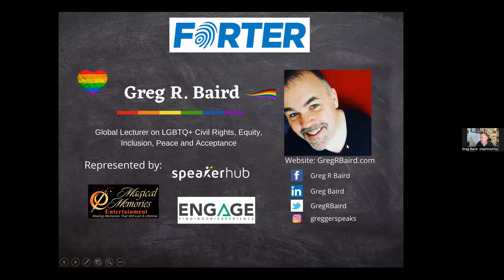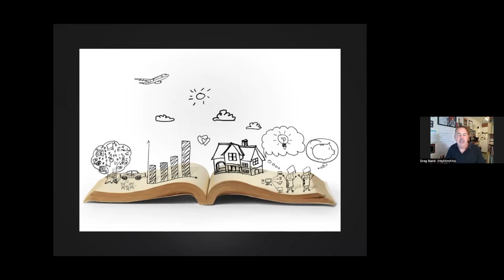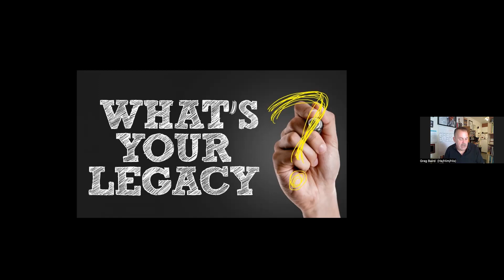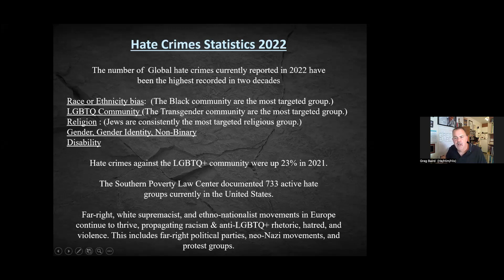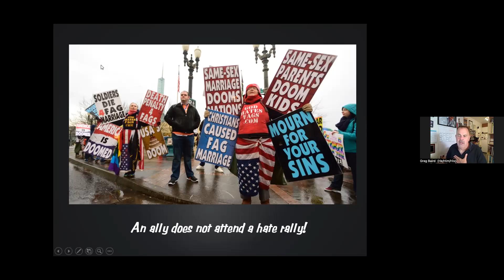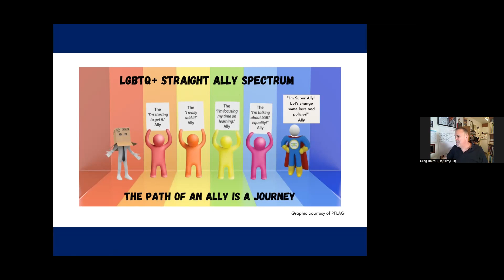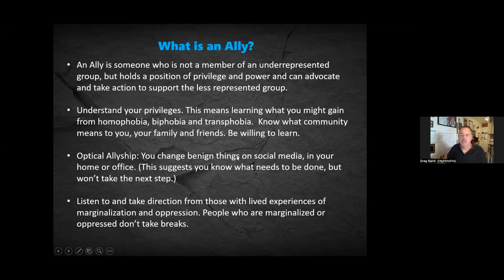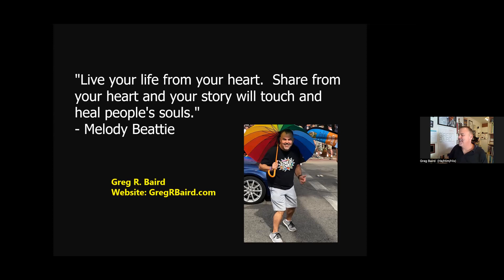Greg R. Baird Virtual Pride Month Lecture With Forter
I was very happy to bring my program to Forter for a short 30-minute lecture to Forter employees in the USA and Israel.  This was in celebration of Pride month.  My program was titled: Being the Voice of Change:  What is an Ally to the LGBTQ+ community along with: "What is your story?" and "What is your legacy?"